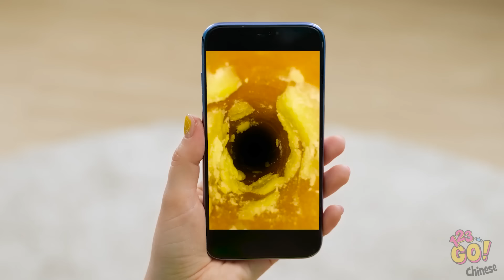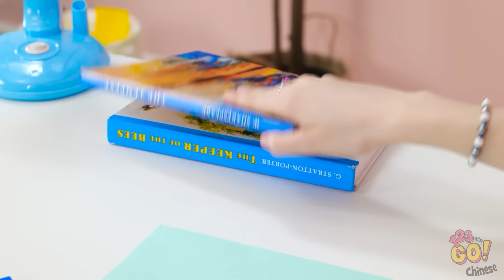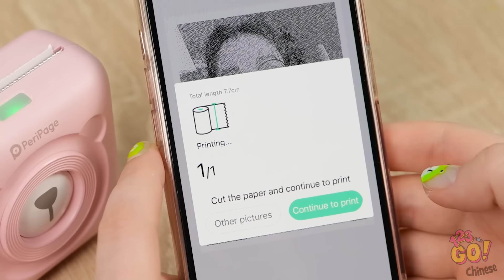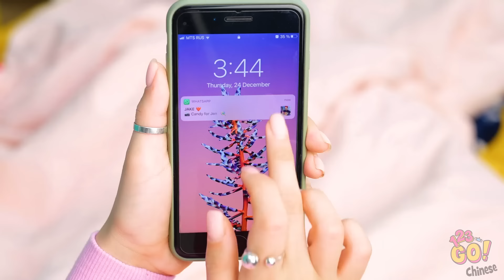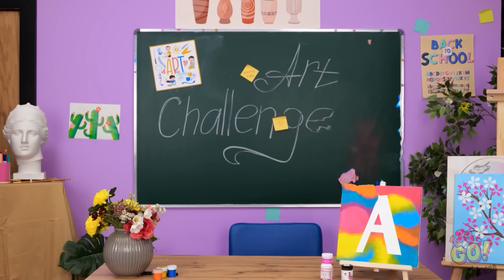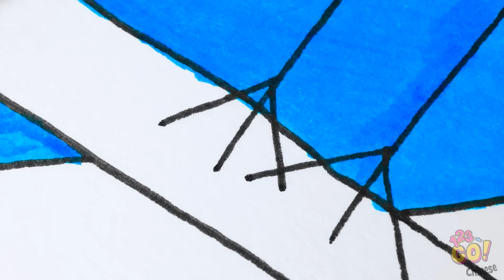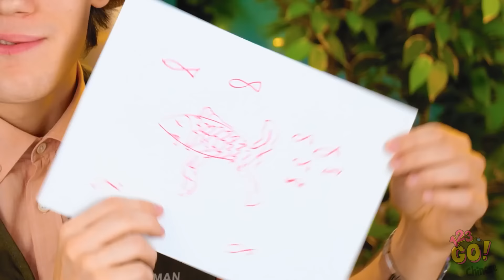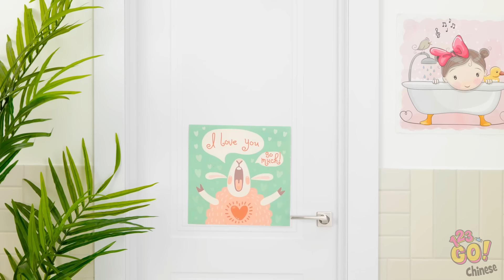天才的育兒秘訣和技巧🧸🌈 給酷爸酷媽的實用小工具和驚奇自製提示，來自123 GO!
👨‍👩‍👧‍👦🌟 提升你的育兒水平 🚀🔧 探索有用的小物和驚人的DIY技巧寶庫，讓育兒變得容易。從巧妙的組織技巧到創新的育兒解決方案，這個影片有所有酷爸酷媽需要的，以應對育兒中的起伏。